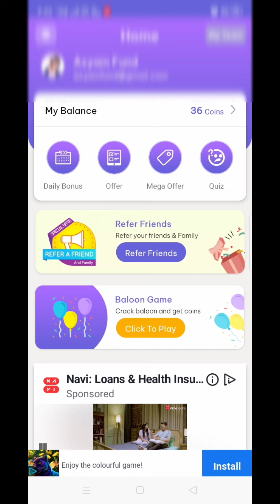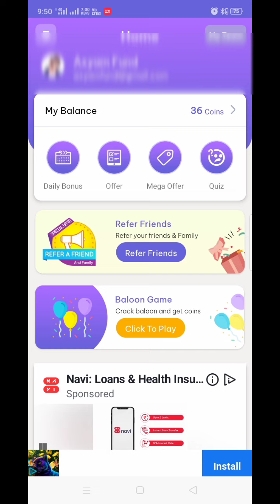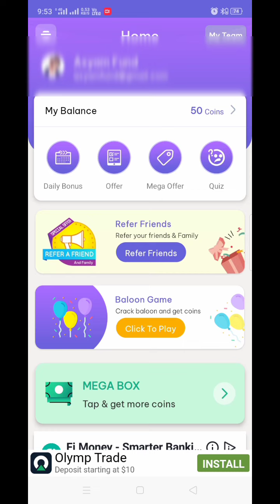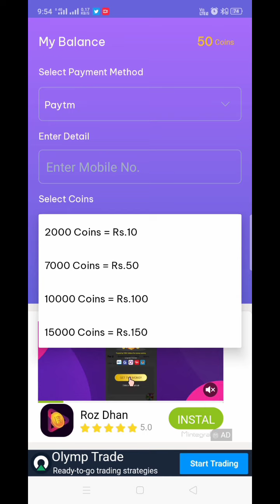💸2022 Self earning app | Earn Daily ₹150😍 without investment | one chance app | Axyam Fund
2022 Best earning app / without investment job in Tamil

🚨 *One Chance - Part Time Job* 🚨

🎁 Daily Bonus   : Earn 100 coins

🎁 Coin Box      : Earn 200 coins

🎁 Lucky Box     : Earn 400 coins

🎁 Scratch & Win : Earn 1000 coins

🎁 Spin & Win    : Earn 1000 coins

🎰 Complete Offer : Earn 10000 coins

💰Survey full  : Earn 25000 coins

💰 MANY OTHER OPTION TO EARN DAILY 10000 💰

👉 INVITE FRIEND TO GET INSTANT 300 & 10 LEVEL TEAM INCOME

earn money online using pi (π )apps//ms.janeth 0229,
earn money online as a teenager,
earn money online app 2021,
earn money online apply 2022,
earn money online app bd,
earn money online as a graphic designer,
earn a money online,
earn an income online,
earn money online by listening music current tips and tricks 2021,
earn money online bkash payment,
earn money online daily make money instant earning app online earning without investment,
earn money online earn money by watching ads simple task karo app earn with technical,
how to earn money online e commerce,
earn money online from cryptocurrency bitcoin ethereum coins earn money $100 dollars a day,
earn money online from new website upto 100$ best for students part time,
earn money online free// online money earning website earn $2000 without investment,
how to earn money online f,
earn money online how to create account on shrinkearn a h tech,
earn money online how to earn 5$ daily live withdraw in payoneer account ferma.gg,
earn money online how,
earn money online how to earn $20 per day a-h tech,
earn money online hack trick,
earn money online hindi 2021,
earn money online in ethiopia,
earn money online in zambia,
earn money online in africa,